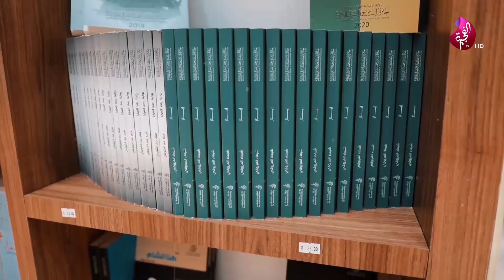حكايات من ورق - الحلقة 06 - طارق الخواجي